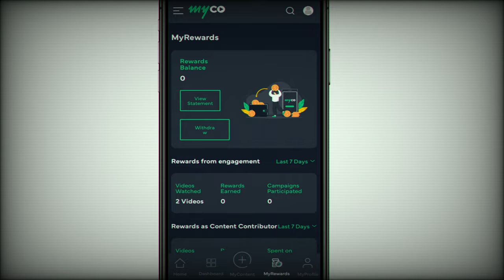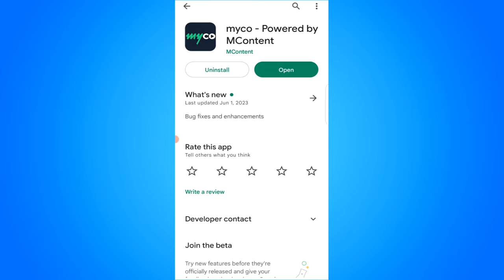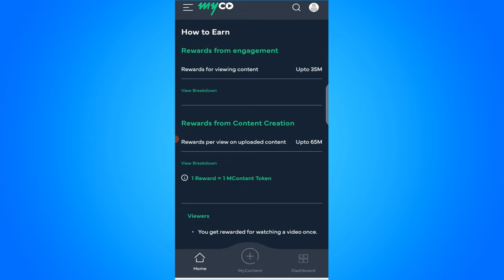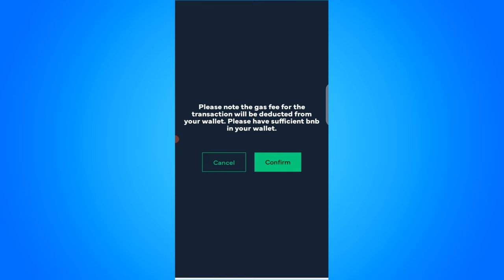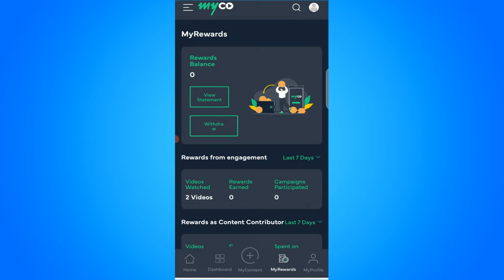Myco App Sy Paise Kamayin | Myco Earning proof